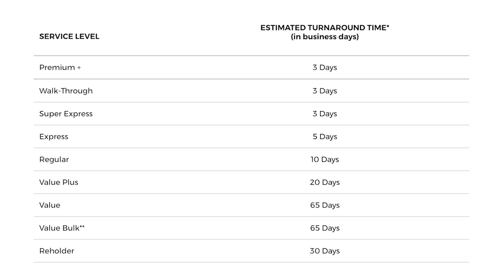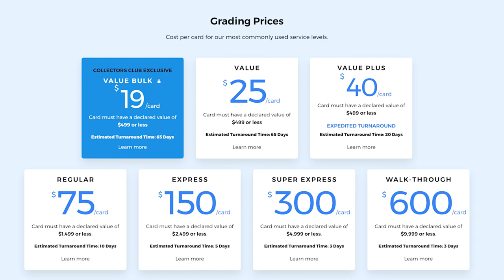S2 Episode 4 - PC Updates, Mailday, Mailbag, PSA Update and Submission Reveal!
Chad and Tim catch the listeners up on their hobby life with PC updates, incredible mail days, listener Q & A, and a PSA reveal!

Thanks to all those who submitted questions, including those read on the show!

YouTube: Pack to the Future Podcast
TikTok: Pack to the Future